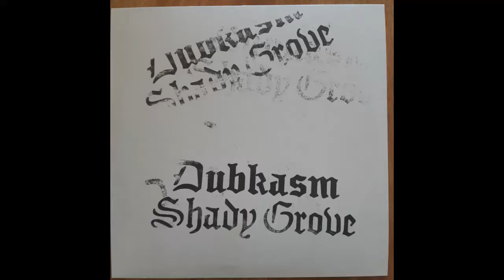Dubkasm – Ajax Blues – Peng Sound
Vinyl rip